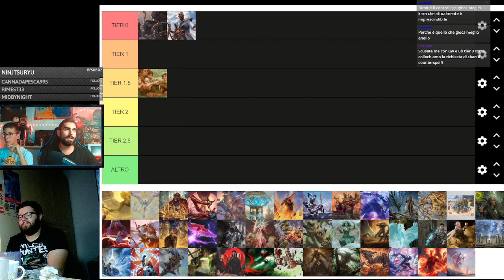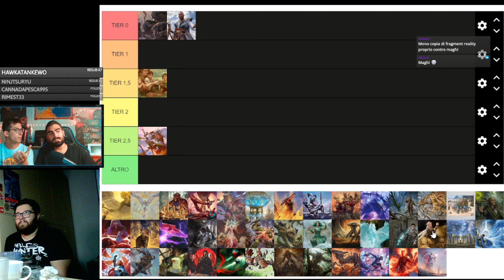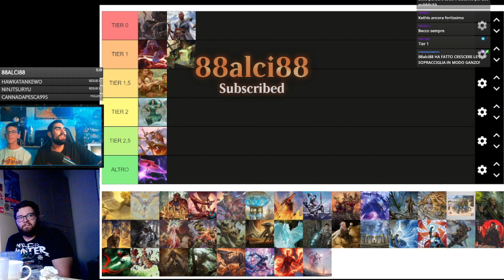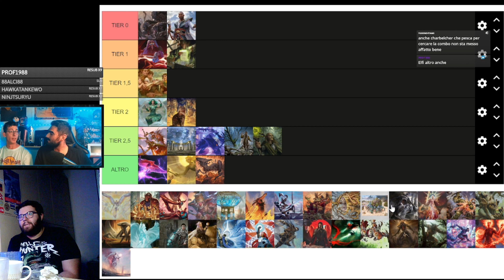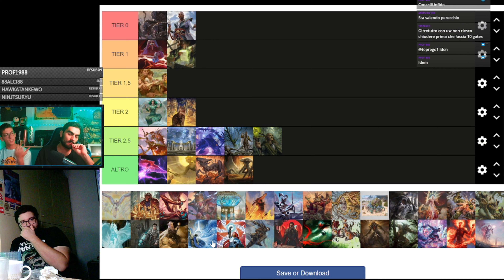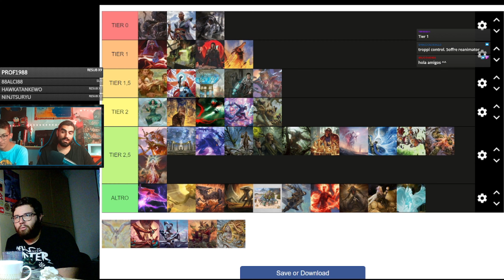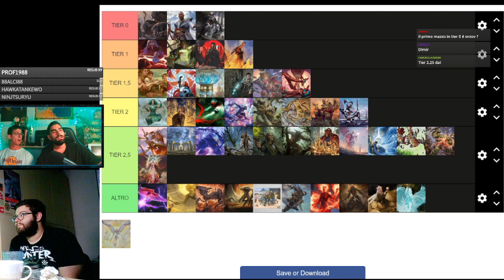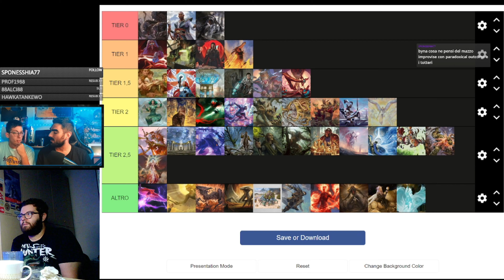HISTORIC BO1 TIER LIST SEPTEMBER 2023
Tier list per quanto riguarda il mese di SETTEMBRE PRE ELDRAINE! !  Realizzata con il contributo della chat, di Pee e di Tortello, cerchiamo di dare uno spaccato del formato mid combo che è diventato!